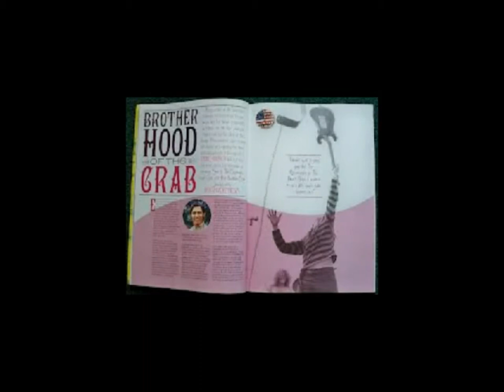"How Many Times"